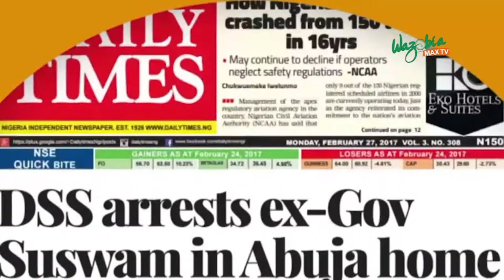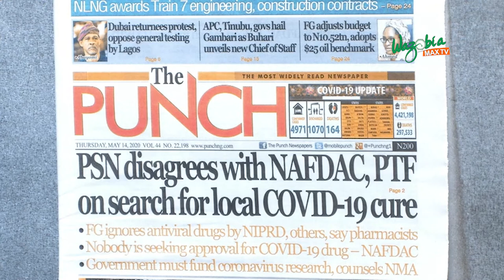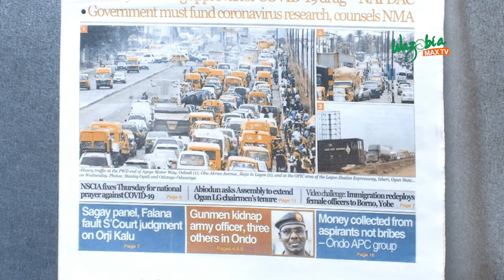CORONA: PSN DISAGREES WITH NAFDAC, PTF ON SEARCH FOR LOCAL COVID 19 CURE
The umbrella body of pharmacists in the country, the Pharmaceutical Society of Nigeria, has disagreed with the Federal Government and the National Agency for Food and Drug Administration and Control over the search for cures for COVID-19.